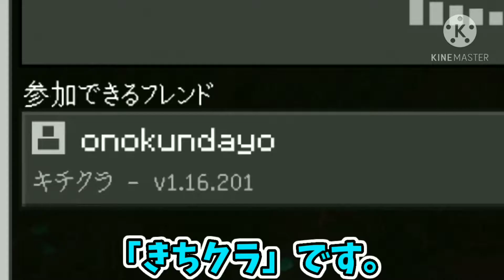新しいワールドでサバイバル！【きちクラPart1】（マイクラPE）ゆっくり実況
新シリーズ開幕〜！
スカイブロックはいつかやります。多分！

【BGM・効果音・他使用素材使用元】
    DOVA-SYNDROME 様

【編集ソフト】
■KINEMASTER
■InShot
※このチャンネルは全てスマホ編集です。